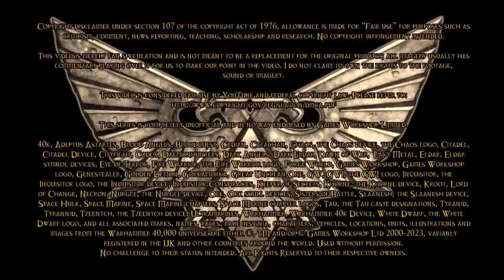Adeptus Podcastus - A Warhammer 40,000 Podcast - Episode 173 Ft. Louise Sugden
In this episode, Remleiz and Tactica Imperialis are joined by Louise Sugden of Rogue Hobbies (formerly of Games Workshop) to discuss Warhammer Fest, news regarding Warhammer: The Old World, the Animals of Farthing Wood and more!